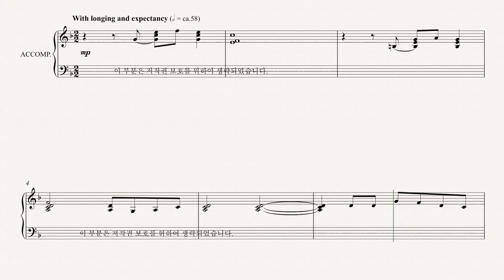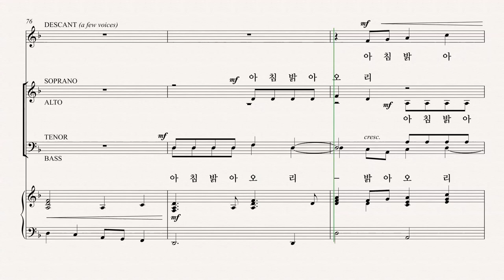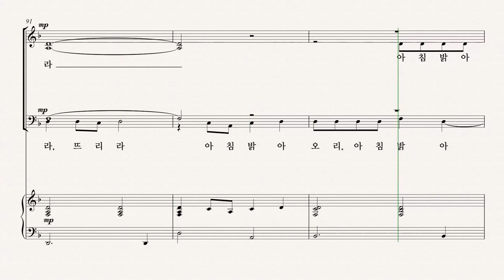[부활절 칸타타] '십자가의 기억' 13.아침 밝아오리 (Pepper Choplin) - Alto